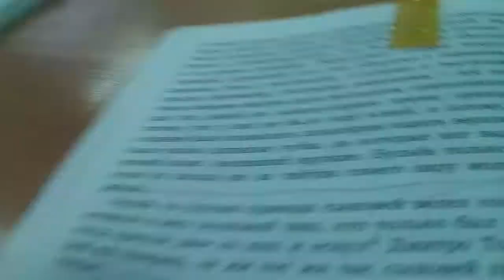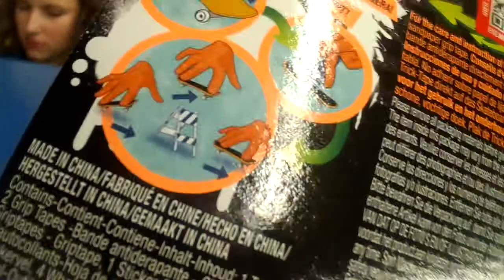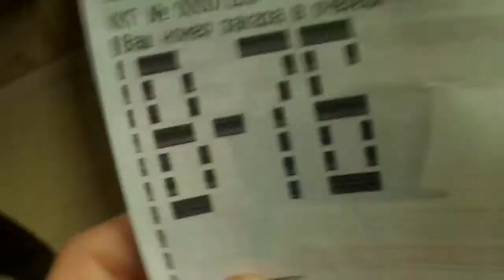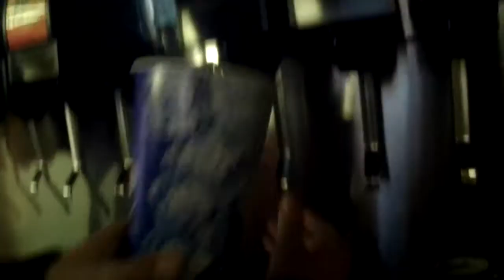ВЛОГ: \m/ МЫ БЕСПРЕДЕЛЬЩИКИ \m/ | SERGEI SOLOVYOV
Давайте наберём 15 Лайков? 15 Лайков и тут же новое видео!

Надеюсь вам понравится, ведь я вас очень люблю и уважаю!

- Канал Art-Berry Studio©-2016